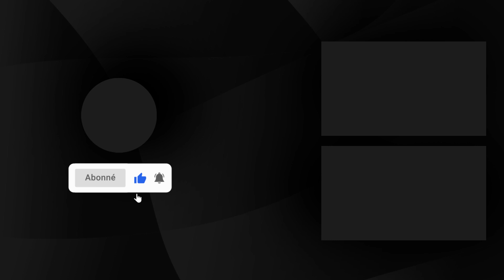المهدي بنسعيد يحذر الجمعيات المنضمة للمخيمات الصيفية باحترام دفاتر التحملات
Les associations indépendantes en charge des colonies de vacances ont l’obligation de respecter les cahiers de charges à défaut elles seront signalées sur une « liste noire » pénalisante, a mis en garde à la veille du lancement de cette opération le ministre de la Jeunesse, de la culture et de la communication, Mehdi Bensaïd.